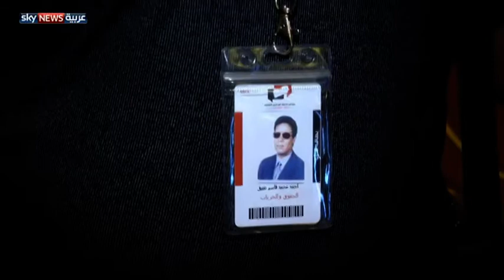يمنية في الحوار الوطني مع زوجها الكفيف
مسعودة علي كانت اليمنية الوحيدة التي سمح لها بحضور جلسات مؤتمر الحوار الوطني دون أن تكون عضوة فيه، لمساعدة زوجها الكفيف أحمد عتيق، المشارك بالحوار، على حضور الجلسات. لمشاهدة المزيد يرجى زيارة الموقع الإلكتروني لسكاي نيوز عربية من خلال الضغط على الرابط التالي